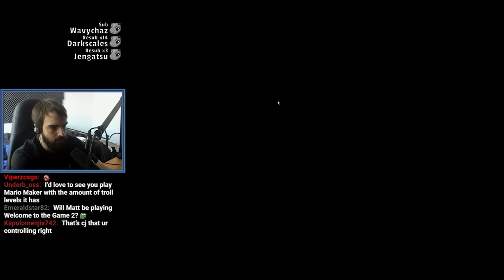The Most Wanted Man in Liberty City - Grand Theft Auto 3 [Part 2] - (Full Playthrough)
My Playthrough of Grand Theft Auto III the 2001 version of the game. Set in the fictional Liberty City. Players control Claude, a character seeking revenge after being betrayed during a robbery. The game features crime, drugs, gang warfare, and corruption, with an open-world design for exploration.

Streamed:
5th of April 2018,
6th of April 2018,
8th of April 2018

Made in collaboration with [Loco]
Thumbnail by Phoenix

Mystic - Mystic0243
Seine - TheSeineTV7000
AimTech - AimTech9792
dawg - dawg9330
Elite - Elite5932
Mat - Mat5064
Geovane - Geovane2323
LahiruVIP8492